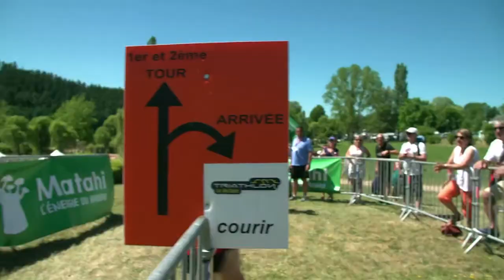TRIATHLON LAC DES SAPINS 2017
21ème édition du Triathlon du Lac des Sapins.
L'édition de tous les records !